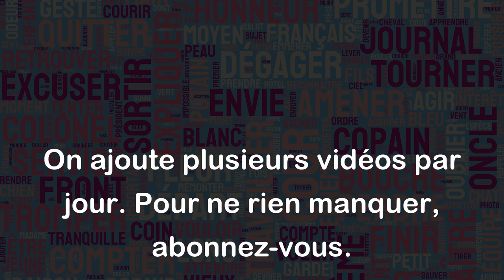Abâtardir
Le verbe "abâtardir" signifie en général "altérer la pureté, la qualité" ou "devenir moins noble, moins distingué".
Voici quelques exemples d'utilisation de ce verbe :
- "L'utilisation excessive de raccourcis et de vulgarismes peut abâtardir la langue française."
- "En se mélangeant avec des chiens errants, la race du chien pur-sang a été abâtardie."
- "Le choix de cette couleur flashy pour la robe de soirée a abâtardi l'élégance de la tenue."
- "Les stéréotypes et les préjugés peuvent abâtardir les relations entre les différentes cultures."
Notez que ce verbe est plutôt peu fréquent dans le langage courant et peut être considéré comme plutôt soutenu.